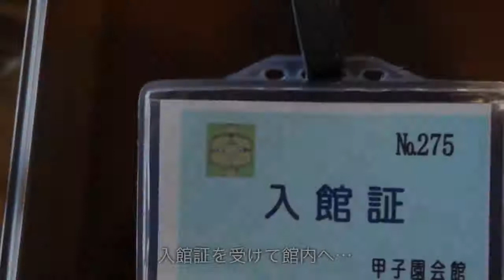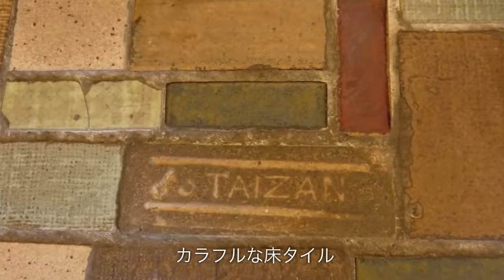旧甲子園会館・遥かなる時を越えて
元ボランティア仲間４人で、西宮市にある『甲子園会館（旧甲子園ホテル）』の見学に出掛けてきました。
甲子園会館は、昭和5年に甲子園ホテルとして竣工し、その後海軍病院・米軍の将校宿舎を経て、昭和40年、武庫川学院が譲り受け教育施設として再生しました。